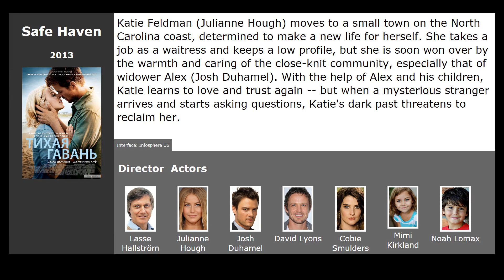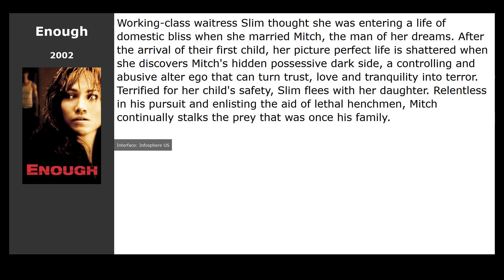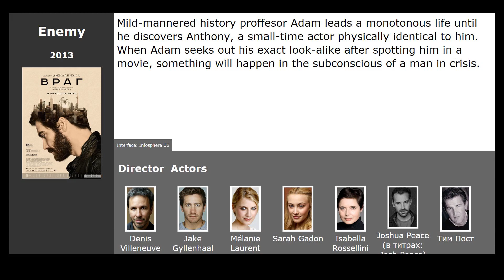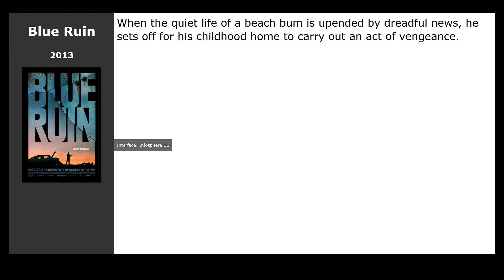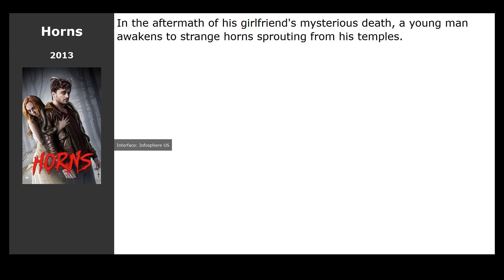10 best movies like Sleeping with the Enemy (1991)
Movies similar to Sleeping with the Enemy (1991):

00:13 Safe Haven (2013) / genre: thriller, drama, melodrama
00:53 Enough (2002) / genre: thriller, drama, crime
01:03 Killing Me Softly (2002) / genre: thriller, drama, melodrama
01:15 Fear (1996) / genre: thriller, drama
01:25 Gone Girl (2014) / genre: thriller, drama, detective
02:11 Enemy (2013) / genre: thriller, detective
02:21 Prisoners (2013) / genre: thriller, drama, crime
03:06 Side Effects (2013) / genre: thriller, drama, crime
03:45 Blue Ruin (2013) / genre: thriller, drama, crime
03:59 Horns (2013) / genre: fantasy, thriller, drama